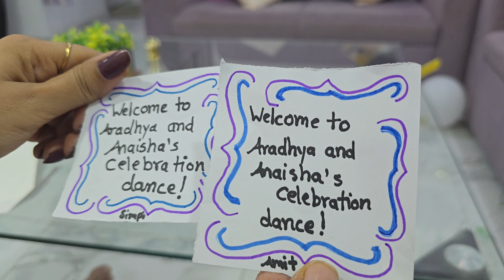Celebration🍾 / Thank you for subscribing to our channel..🙏 😍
Facebook link :- 👇🏻